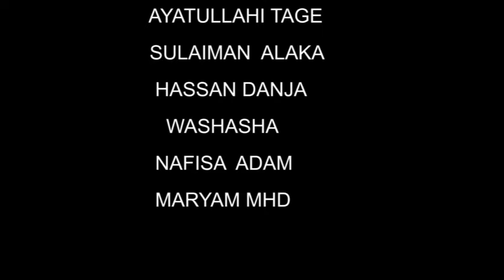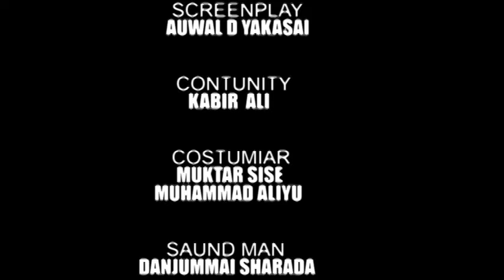dan amadu part 1